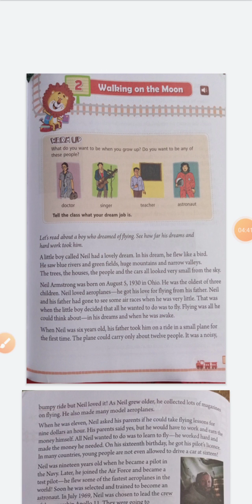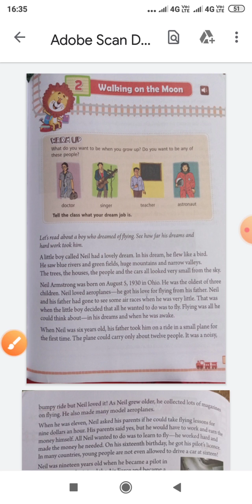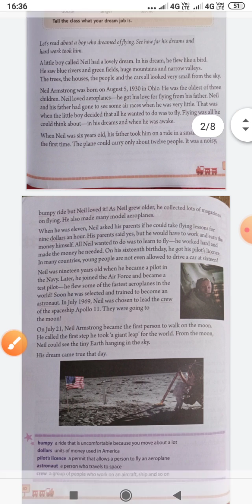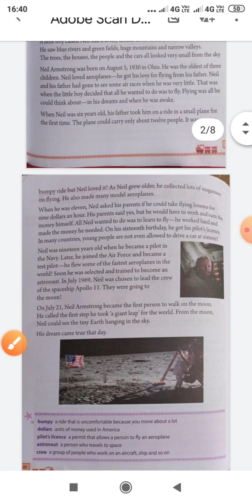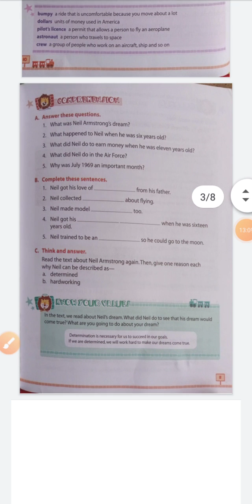Class--lll (walking on the moon)